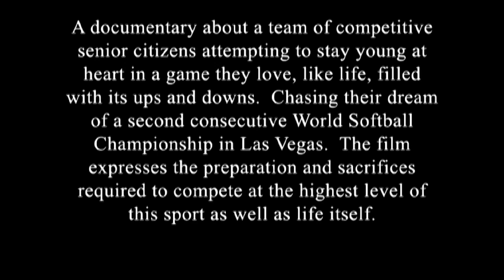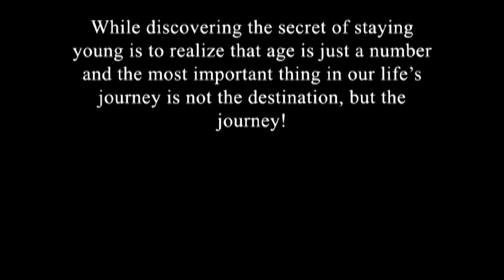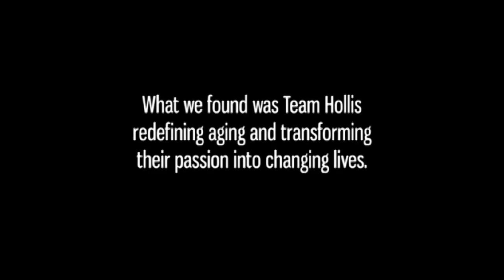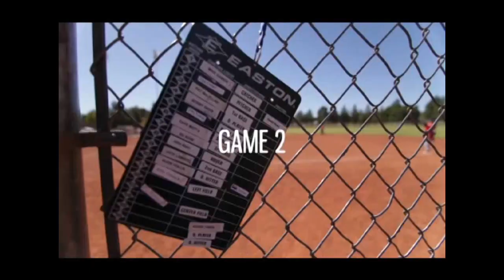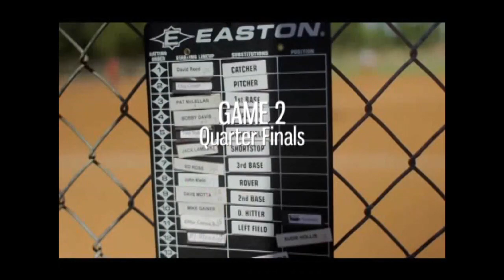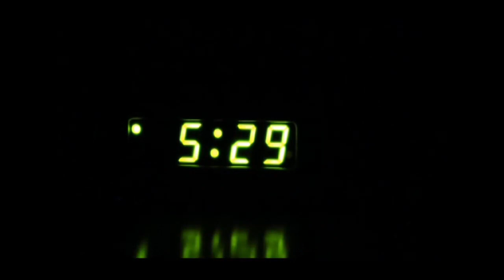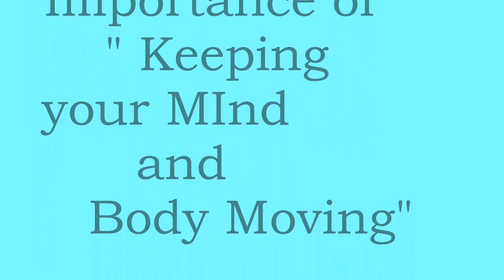" A Men without s Dream is Like a car without Gasoline "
Episode #1 Award winning Documenary ExTra Innings. Hollis/Rose team trying to Win their 2nd Straight 60 and over Slow picth Softball World Championship